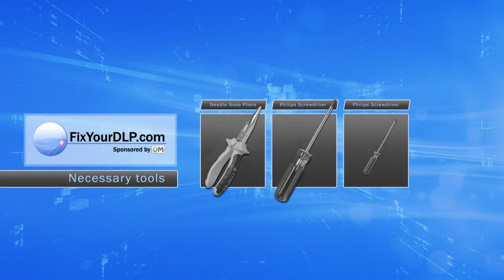BenQ 5J J3S05 001 Lamp Replacement Video Guide